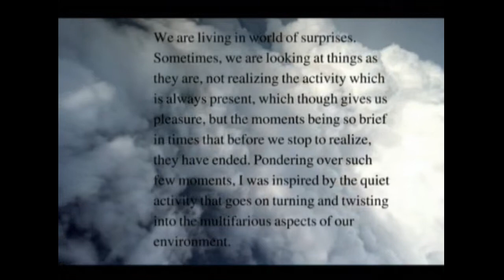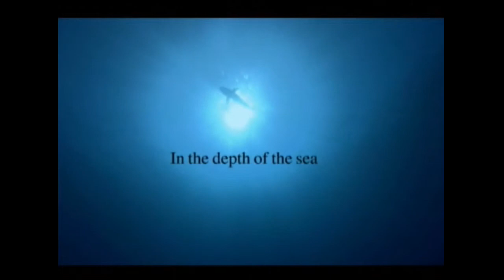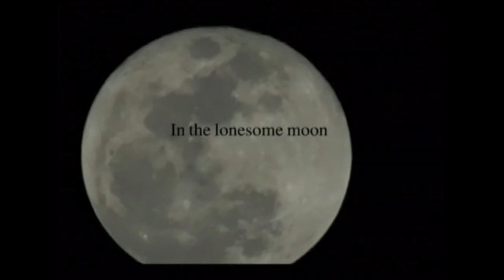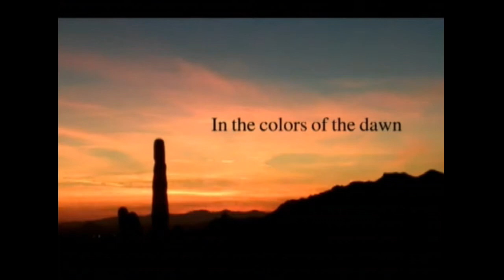Lord of the Worlds. A Poem by Ruhi Sayid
A beautiful poem written by my mother.